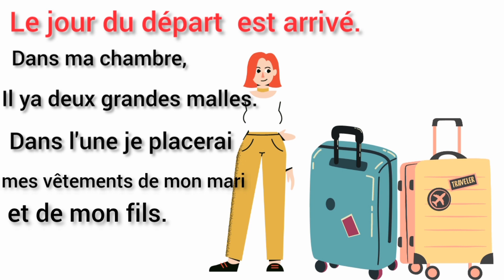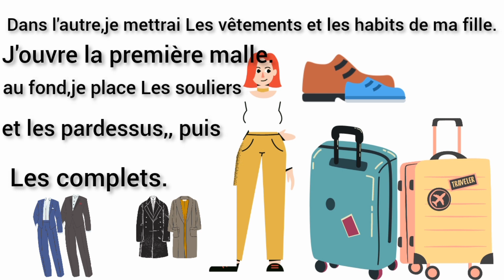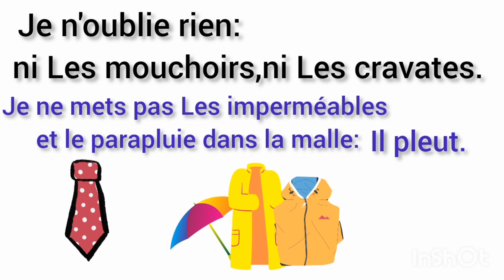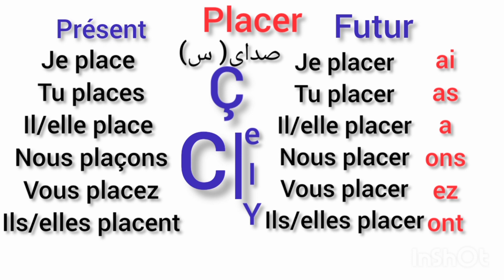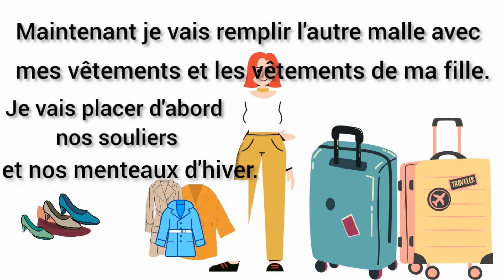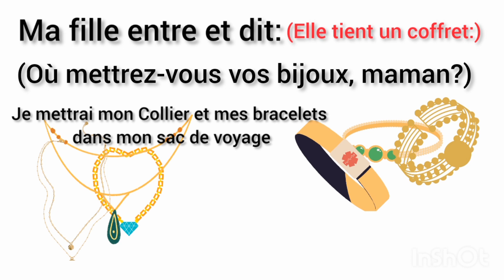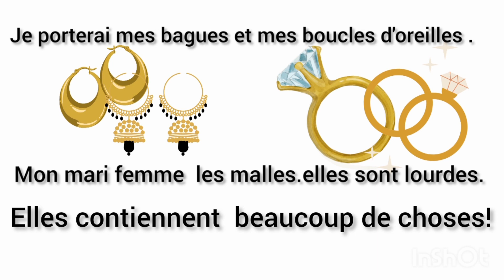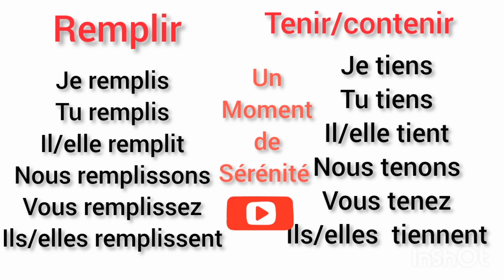آموزش زبان فرانسه/ لباسهای مردانه و زنانه / زمان آینده ساده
من مهسا مرادی هستم.کارشناس ارشد  زبان و ادبیات. فرانسه از دانشگاه فردوسی مشهد همانطور که میدانید از لحاط سطح زبان فرانسه بعد از دانشگاه تهران رتبه دوم را در  سطح کشور از لحاظ سواد علمی فرانسه در بین دانشجویان دارا میباشد .بنده حقیر هم از این دانشگاه فاخر فارغ التحصیل شدم.از سال ۱۳۸۲ مشغول تدریس زبان فرانسه هستم.در آموزشگاهای کیش و کانون زبان ایران سالها تدریس کردم.متد های مختلفی هم تدریس کردم تقریبا تمام متدهای جدید و به روز.در حال حاضر تدریس آن‌لاین دارم و در دانشگاه فنی و حرفه ای مشغول به تدریس هستم.متون زیادی هم ترجمه کردم و در فنون ترجمه تجربه ی کافی و وافی دارم.از  ابتدای سال ۲۰۲۳ تصمیم گرفتم تجربیات خودم رو در پلت فرم یوتوب به صورت رایگان با شما اشتراک بگذارم و تدریس رایگان فرانسه رو شروع کردم.امیدوارم که گام‌های کوچک و اندک من در راه پیشرفت زبان فرانسه شما عزیزان مفید فایده واقع شود.
در این کانال آموزش زبان فرانسه گام به گام و برای مبتدی ها از صفر و پایه تا پیشرفته برای سطوح بالاتر آموزش داده می‌شود.این آموزش‌ها از مبتدی تا پیشرفته با بهره گیری از بهترین  و جدیدترین متد  اموزشی دنیا تدریس میشود. اموزشی  جامع و کامل با تکنیکهای کاربردی و مهم که یادگیری سریع شما را در منزل سبب می‌شود. # اموزش_ زبان_ فرانسه# افعال_ فرانسه # قیود_ فرانسه# مکالمه_ فرانسوی #  انواع_صفات_فرانسوی